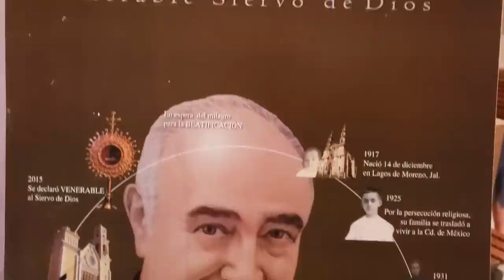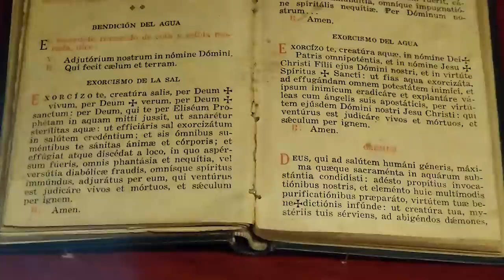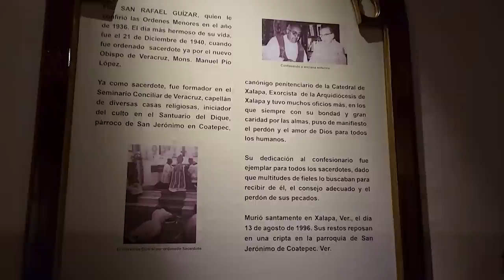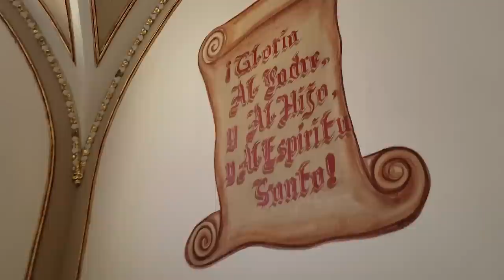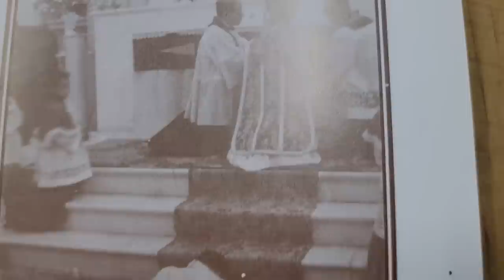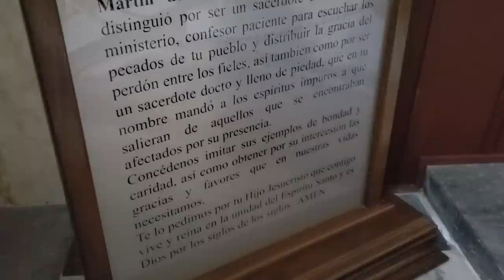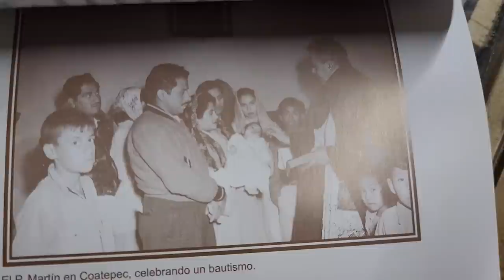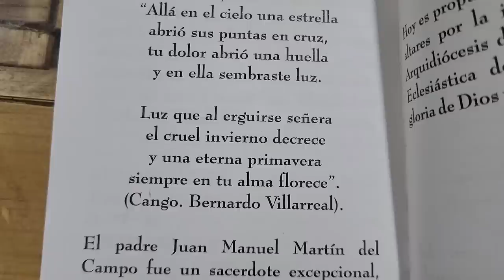Sacerdote EXORCISTA mexicano 😮 sería el primero en America Latina P. Juan Manuel Martin del Campo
Libro:
Apuntes biográficos de Mons. Rafael Guizar Valencia
de J. De La Mora, Japala de la Inmaculada, 30 de Enero de 1955, Editorial Josefina.

Utilizo mis recursos, así como lo que genero trabajando como arquitecto.

Todo lo recibido es para la producción de llevar esta Misión, y ser parte de de proclamar la buena nueva de Dios, en los medios digitales, justo donde esta la guerra.

📲 WhatsApp sólo para pedidos de iconos
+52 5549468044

Deposito interbancario o mediante Oxxo
CLABE
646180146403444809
Banco STP